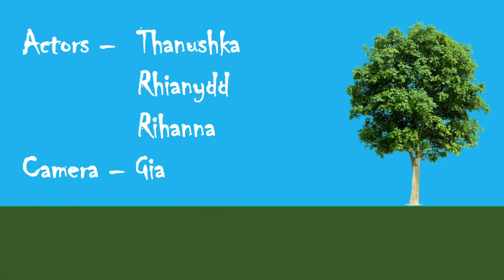The Woman Behind The Tree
5x5 challenge